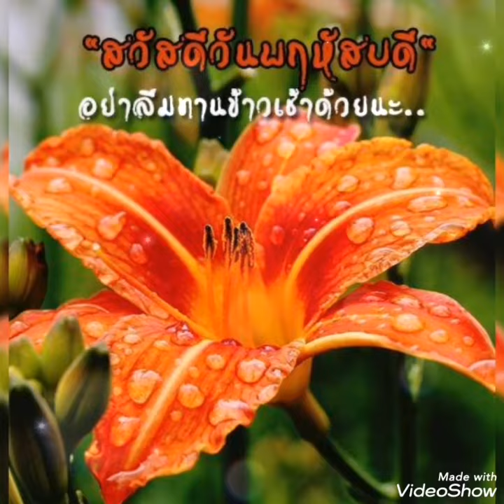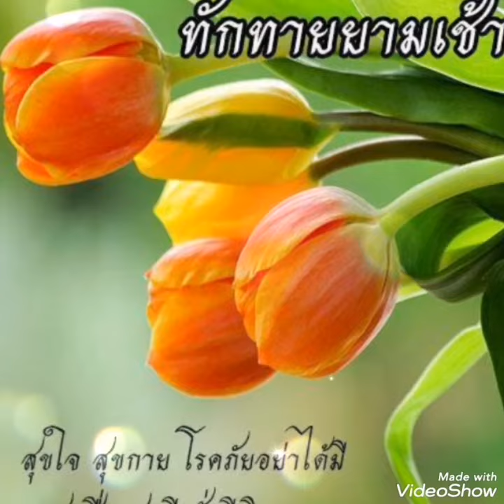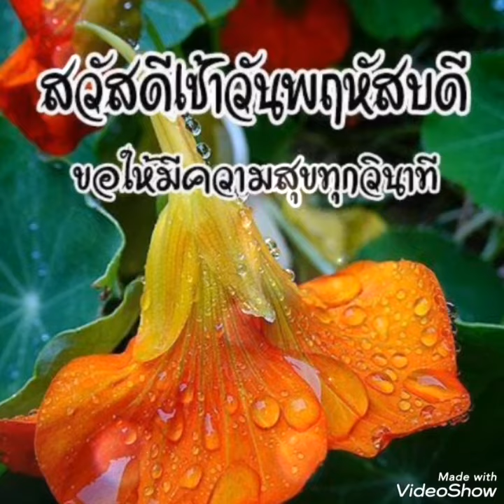รักฉันนาน#.. จุ๋ง ไพจิตร 🧡 สุขสันต์ วันพฤหัส ฯ ค่ะ 🐿️